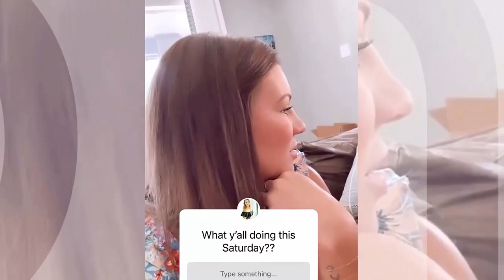OutDaughtered | Danelle Busby Reviewing The Quints's NEW HAIRCUT!!! The Awesome COOKIE BOARD!!!